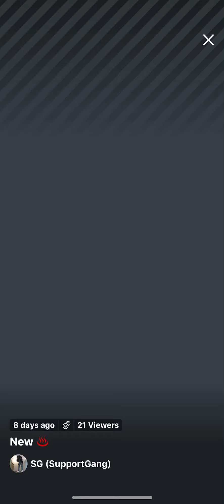TYG “TheYoungGoat” - Watching (Preview)